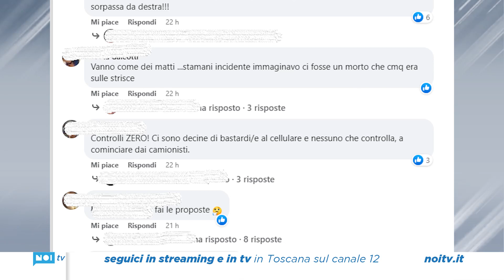Due incidenti mortali in poche settimane: allarme sicurezza sul viale XX Settembre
Infiamma sui social la polemica legata alla sicurezza stradale dopo che su uno dei viali più trafficati della città di Carrara, viale XX Settembre, sono stati investiti e uccisi due anziani a distanza di pochi giorni.